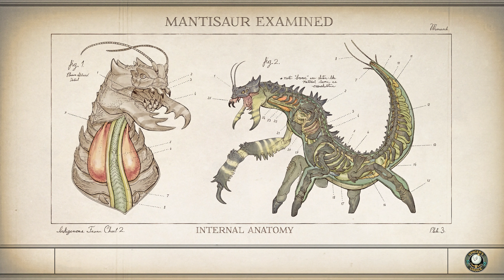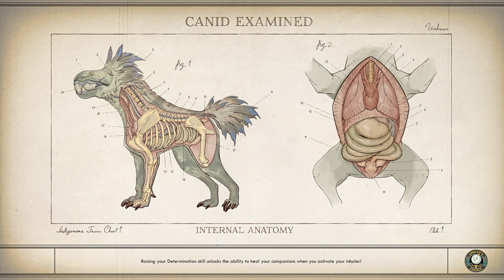The Outer Worlds (PC) 4K - Part 24 - Call Back From Retirement & The Chimerist's Last Experiment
well Hortense.. enjoy your retirement.. and I'll D@MN well 'frolic' when I feel like it.. should have chosen your words more carefully.. and it turns out all these experiments were a failed attempt to keep us from starving to death.. you better have been worth 'saving' Dr. Eva or the last thing you'll be eating is a bullet from gun.. surprisingly satisfying.. for ME.. not You . . . only the Board remains